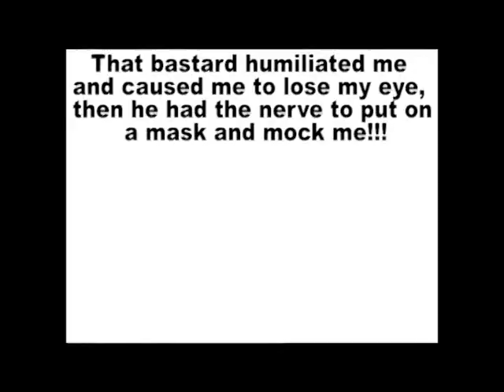(MUGEN) Dan Vs. Sagat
Will the successor to Sakiyo-Ryu Reign Supreme Over The Emperor Of Muay
Thai !

Some Random Quote By A Famous Person🤷🏾‍♂️

Victorious warriors win first and then go to war, while defeated warriors go to war first and then seek to win.
 - Sun Tzu